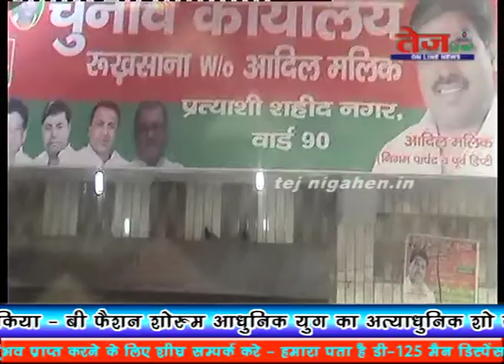Tej Nigahen :- पूर्व डिप्टी मेयर ने पत्नी के लिए मांगे जनता से वोट। ........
शहीद नगर वार्ड 90 से रुकसाना मलिक समाजवादी पार्टी उम्मीदवार । .